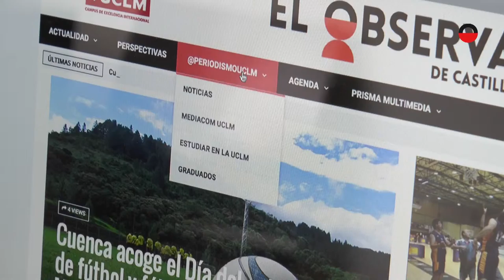MEDIACOM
El grupo de investigación MEDIACOM se reúne con las asociaciones de la prensa de la región para estudiar la estructura de medios y la profesión periodística en Castilla-La Mancha.